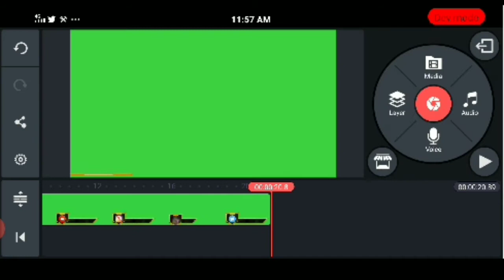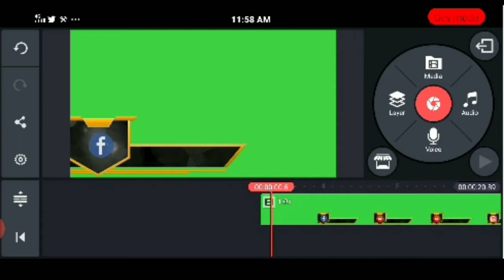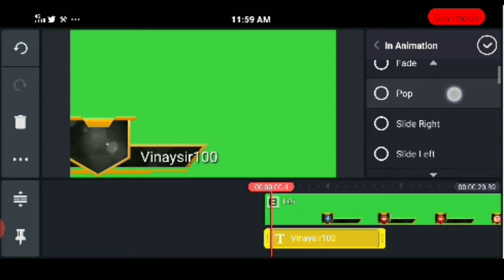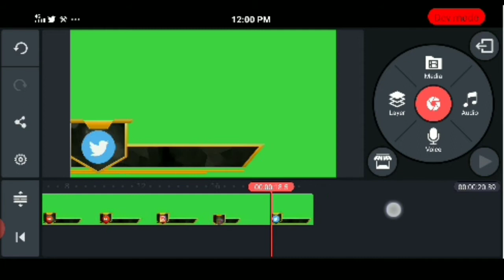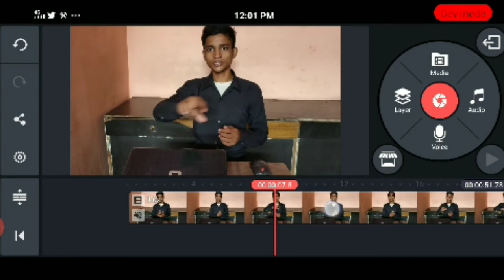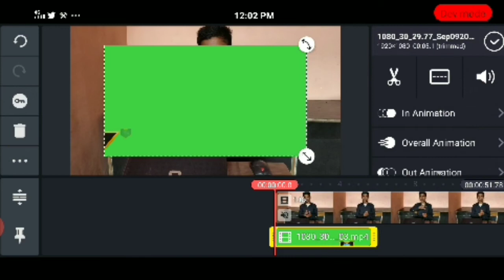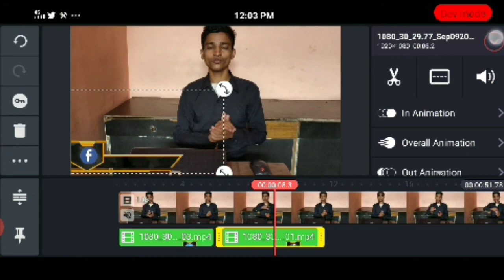Instagram animation green screen।। how to make own animation facebook, youtube twitter instagram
में विनय कुमार आप सभी का बहुत आभारी हूँ क्योंकि आप सभी ने मुझे सपोर्ट किया और जो कोई भी मेरी वीडियो पेहली बार देख रहा हे तो इस Channel को subscribe कर ले /धन्यवाद ..

✍️Comments
📸Vinay Kumar